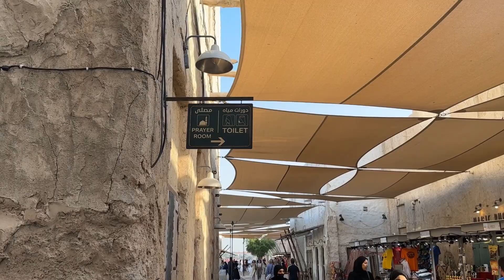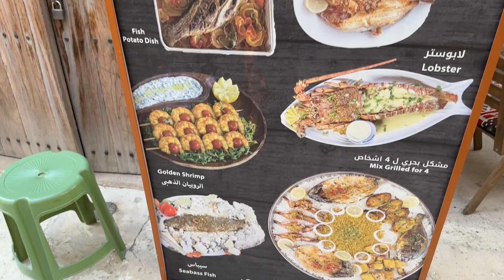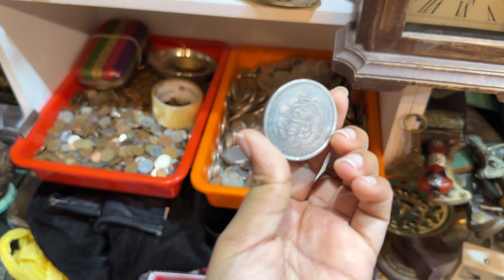DUBAI Al Seef Mall | Telugu Vlogs form dubai | Tejaswi Varma Mandapati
Hi guys this video is all about